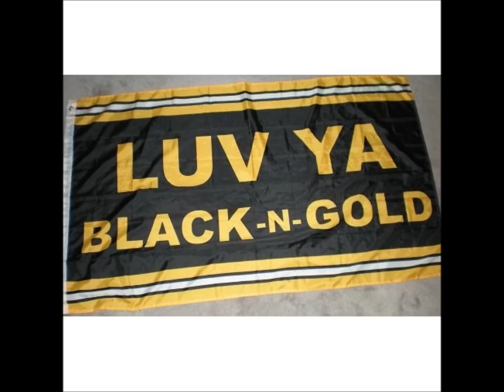Mike Tomlin Press Conference - Steel Dynasty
The Mike Tomlin Press Conference is back at it again with another Steelers Super Bowl Track.